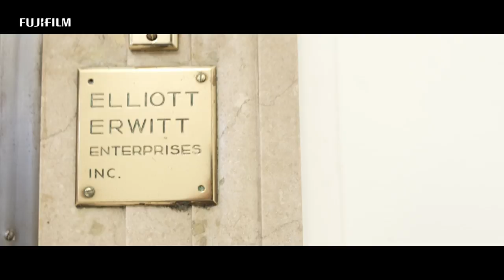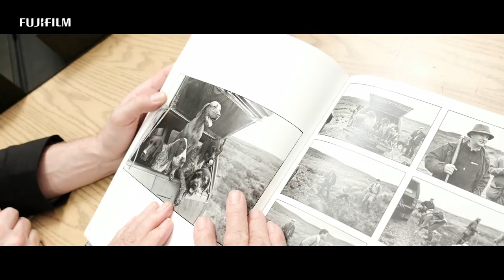Elliot Erwitt - HOME Project Magnum Photos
Magnum Photographer Elliot Erwitt on the subject of "HOME"

In collaboration with FUJIFILM,  Magnum Photos is on a major new project exploring the subject of "HOME". An exhibition of the work will tour to seven cities around the world starting in March 2018, and be accompanied by a photobook.

16 Magnum Photographers will explore the theme of “HOME” for the project. Known for their wide range of approaches, Magnum Photos members produce documentary photography that encompasses art and photojournalism. Sharing the agency’s legacy for humanistic photography, associated with its founding in 1947, Magnum’s contemporary practitioners are united by a curiosity about the world. This project invites them to explore a universal subject familiar to us all.

“Home” is not only defined as a space for physical living. It holds various other associations that are emotional, biological, cultural and societal. These 16 photographers have been given an open brief to explore the subject through their own individual practices, the resulting work reflecting their personal take on a subject that we all record photographically.